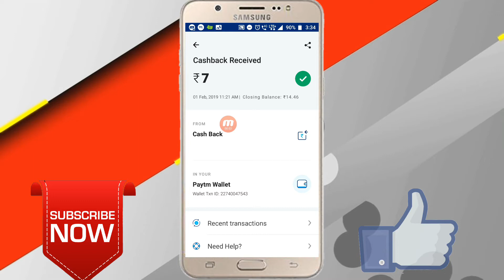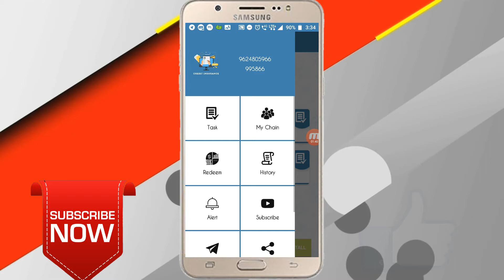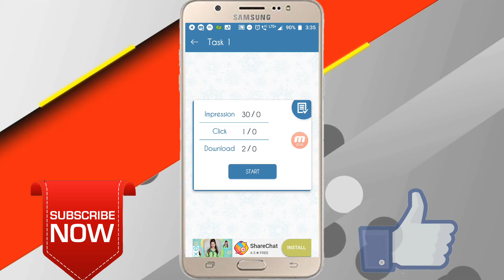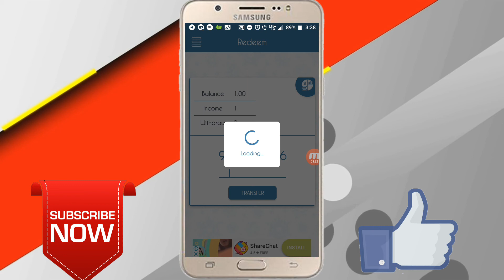वीडियो देखते ही मिलेगा 10Rs सीधे paytem मैं। paytem earning apps, online earning,money,loot offers,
वीडियो देखते ही मिलेगा 10Rs paytem मैं। paytem earning apps, online earning,money,loot offers,

Piz video like karke jana

sorry दोस्तों ये App Fack हो चुकी है।

लेकिन आप इस App मैं work कर सकते हो।

गरीब को भी करोडपति बना देगी ये Apps

एक रेफर पर मील रहा है 20 रुपये🎉

मेरी तरफ से मिलेगा Full Support🎉

इनस्टॉल करके पैसा छापो💴

Hi Guys today we have come up with Very unique and genuine Concept to earn unlimited Free paytm cash.Earn money by completing tasks, offers, attending surveys from your smartphone by installing these genuine online money making appsThis application will help you to find or choose a best apps to earn money, this is complete solution of choosing best money earning app
.Free paytm cash: Want to earn Paytm cash or Free paytm cash Code just by doing simple tasks, Earn Free Paytm Cash From Trusted Apps
loot offers,
free 5 paytm for all,
paytm offer today,
paytm unlimited loot,
rummy circle,
rummy circle unlimited loot,
earning app,
paytm earning campaign,
paytm loot offer,
paytm free shopping,
free paytm money,
rummy circle bank transfer,